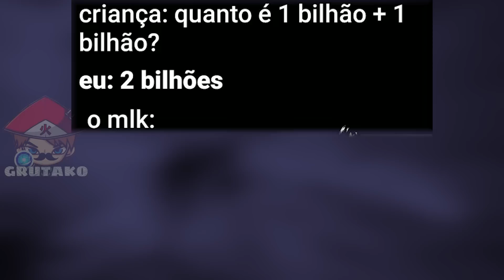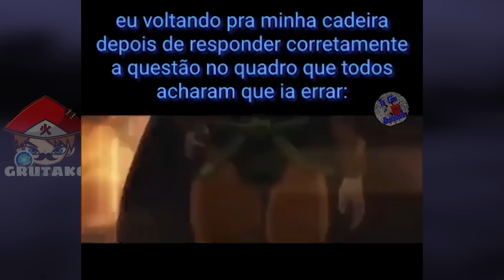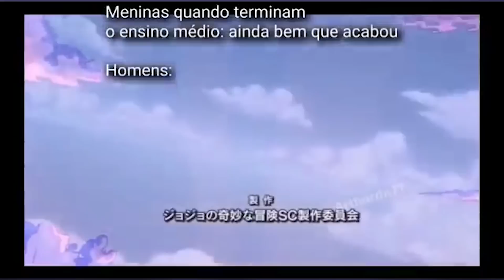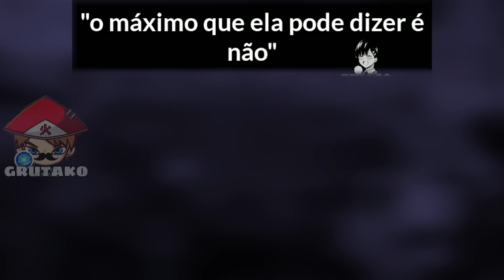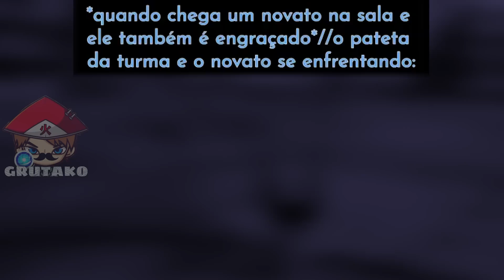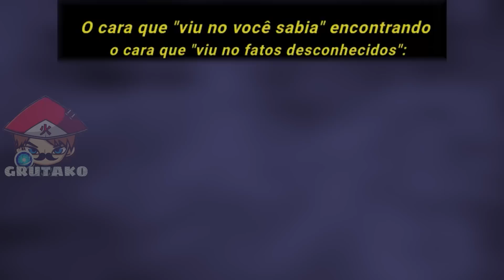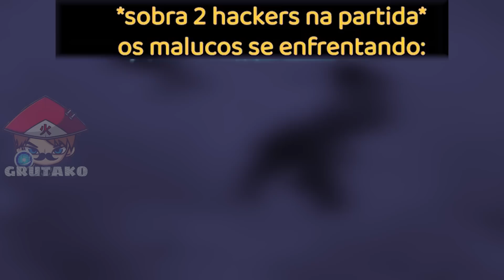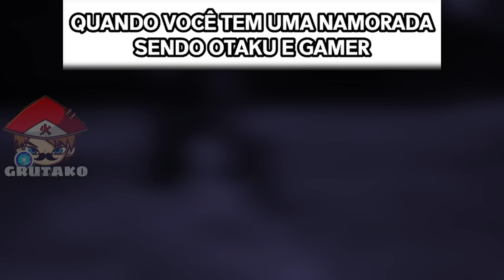MEMES DE ANIMES EM VIDEOS CURTOS #29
📝 OS MELHORES MEMES DE ANIMES! MEMES EM VÍDEOS CURTOS! TEREMOS OS MEMES EM SHORTS